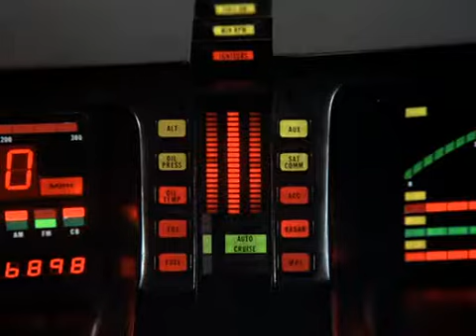S03E19 TEN WHEEL TROUBLE / SMRT V KAMIONU